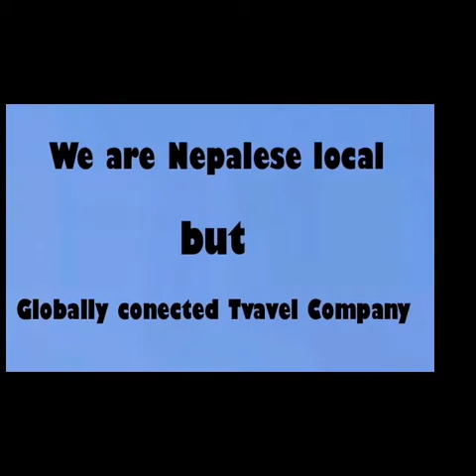Annapurna circuit trekking with Himalayan Wild Treks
Trekking in Annapurna circuit 2017